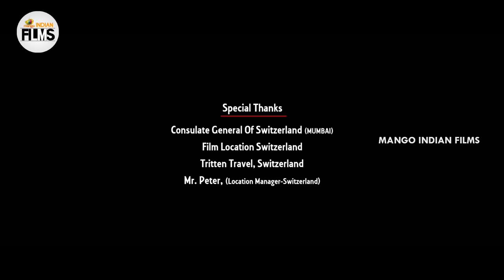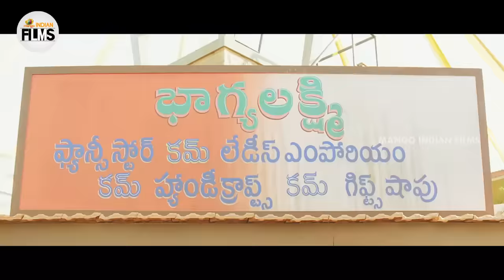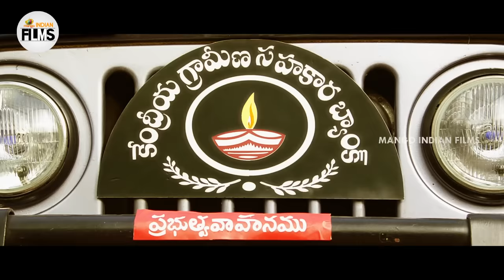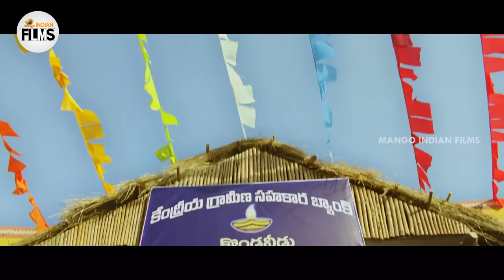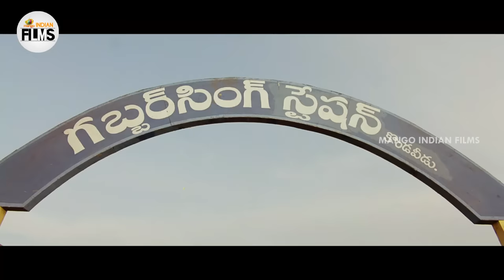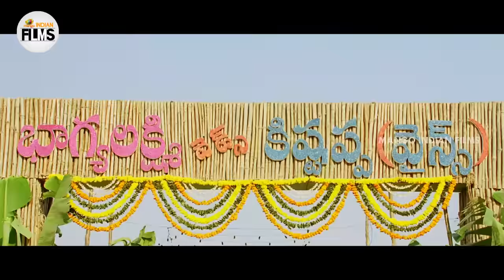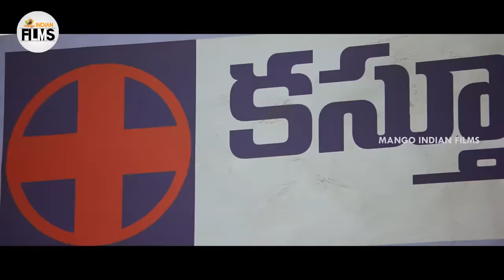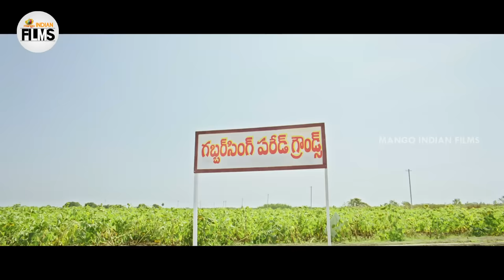Gabbar Singh Latest Full Movie 4K | Pawan Kalyan | Shruti Haasan | Kannada | Mango Indian Films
Gabbar Singh Latest Full Movie 4K on Mango Indian Films. GabbarSingh Movie ft. Pawan Kalyan and Shruti Haasan. Directed by Harish Shankar and Produced by Bandla Ganesh. Music Composed by Devi Sri Prasad.

Synopsis :

Inspired by a film character, Venkataratnam, a policeman, calls himself Gabbar Singh. He is posted in a village where a local thug wants to join politics and also lures his stepbrother to join him.

Happy Watching!